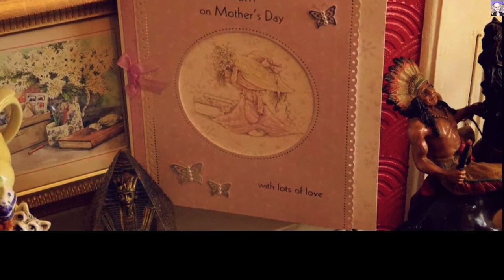Chantelle, who is claimed to be "the most abducted person in Britain".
Welcome to @MuppetGogglebox where laughter is the best medicine! 😂 In this uproarious video, we guarantee to tickle your funny bone and leave you in stitches. Comedy, Funny Videos, Humor, Stand-up Comedy, Hilarious Skits, Laugh Out Loud, Comedy Channel,